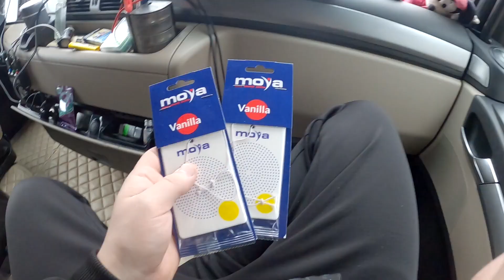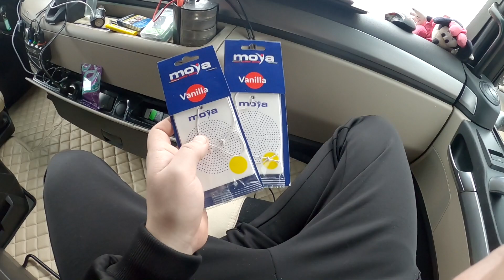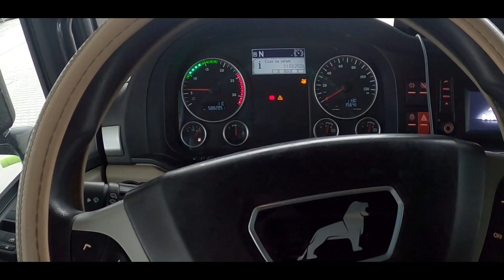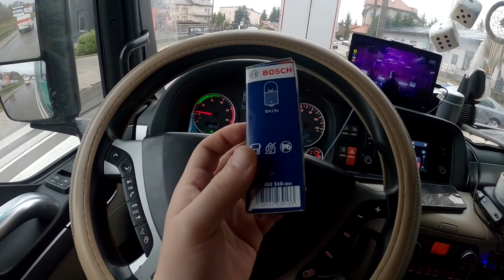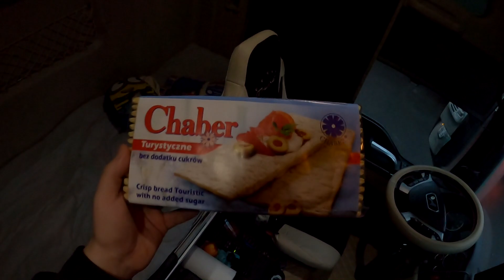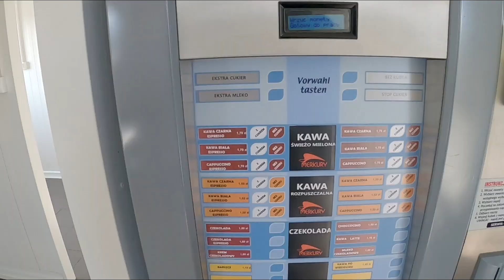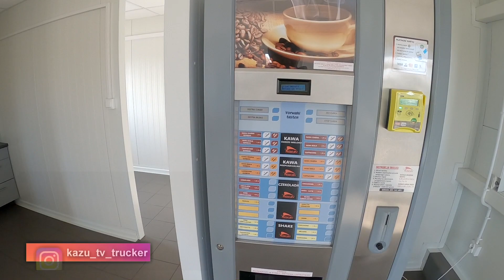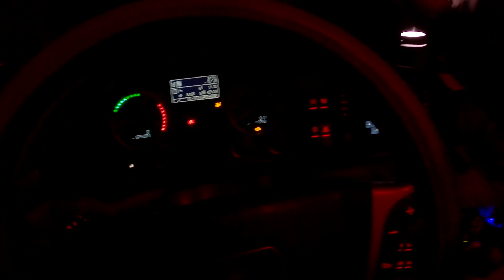CIEPŁO W RADZYMINIE | ZAŁADUNEK MEBLI W KĘPNIE | ZAŁADUNEK PŁYTY | KazuTV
Witaj w nowym filmie!

DZIĘKI!!!